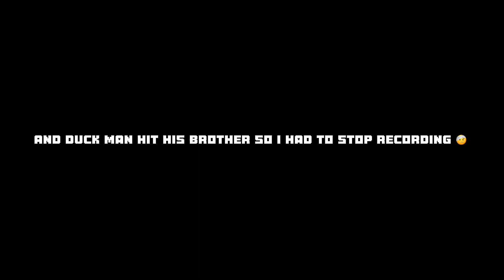Playing Big Scary Horror mode!